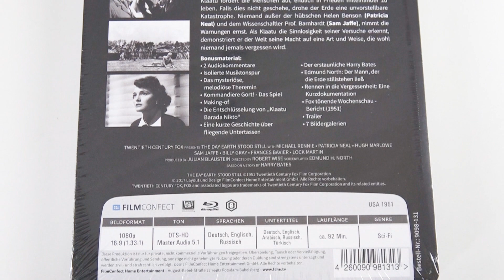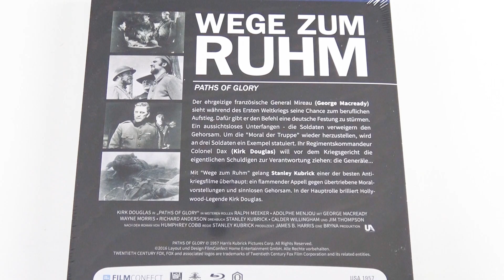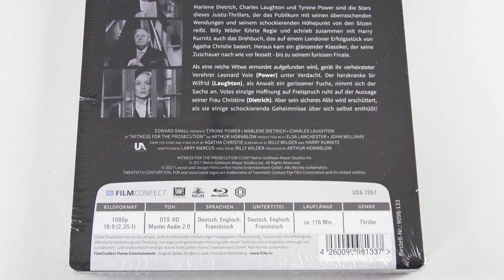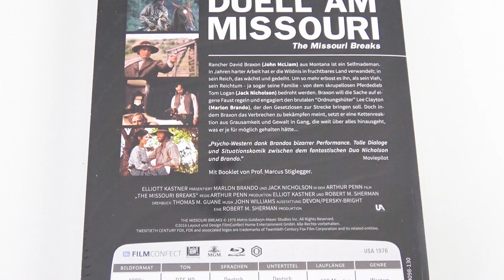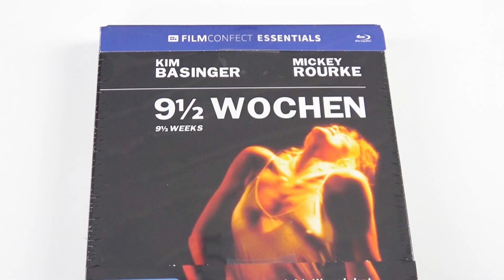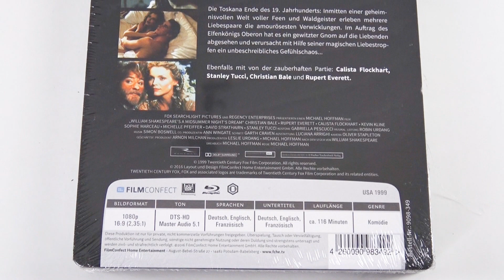FETTES Blu-Ray Mediabook Film PAKET von RALFS UNBOXiNG - FilmConfect ESSENTiALS Collection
Ralfs Unboxing ließ mir ein paar coole Filme zukommen, welche ich euch hier, zusammen mit meinem Mädel, kurz einmal zeigen möchte :)

► PostNummer für Packstation (DHL):
    48141323 (unbedingt angeben)
    Andreas Endres
    Waldnieler Straße 36
    41068 Mönchengladbach

EQUiPMENT:

► Am meisten verwendete Camcorder:
     Sowie die "Sony HDR-CX730E" (Im Pappstudio seitlich/oben)

*Die auf IchPackeAus vorgestellten Produkte werden mir in der Regel in meiner Funktion als Produkttester zugeschickt. Sie werden mir in den allerseltesten Fällen zur Präsentation/Vorstellung auf YouTube übergeben. Dennoch kennzeichne ich vorsichtshalber alle Videos als Werbung.